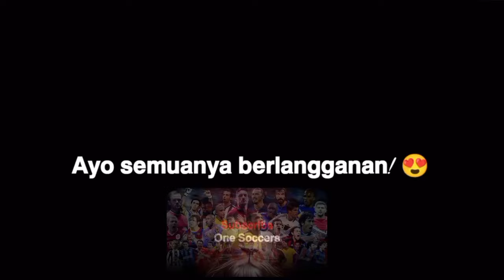"999 Pemain IQ" Paling Cerdas dalam Sepak Bola